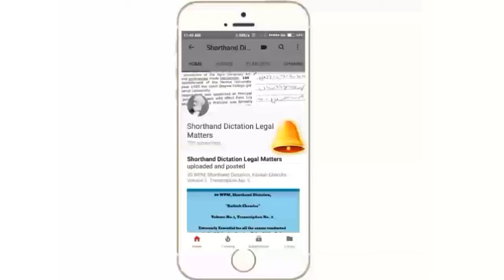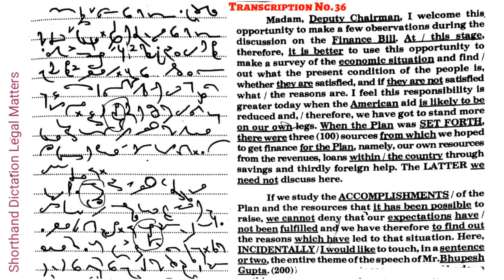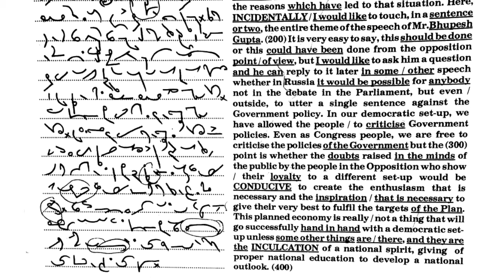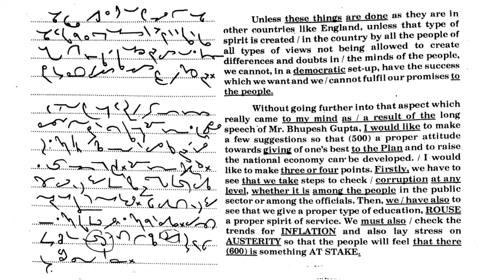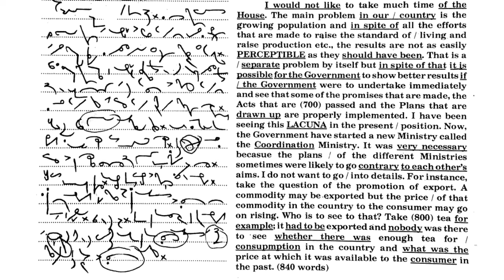130 WPM, Shorthand Dictation, Kailash Chandra, Volume 2, Transcription No 36